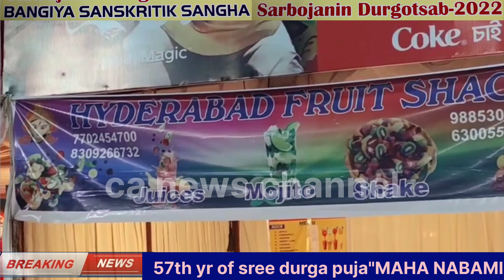BANGIYA SAANSKRITIK SANGHA, 57th year of"sree sree durga puja" celebrations 2022 "MAHANABAMI" at🔑🎒📚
TEAM BSS SHOWS GUSTO ON THE OCCASION OF "2022 DURGAPUJA" - 57th year of celebrations CEREMONY@ KEYES SCHOOL (September 29 to 4th oct  2022): MAHA NABAMI Chief guest, praveen Kumar nadungadi (chief operating officer),inaugurated the festivities by lighting the sacred lamp duly assisted by the club President, Sr. Adv. Deepak Bhattacharjee and GS, Sri Subrata Ganguli amidst thunderous applause from over 200 members with their families.

In the end, President hosted a sumptuous dinner for all to begin the Puja days in a gracious tune.              Welcome to the Bangiya Sanskritik Sangha, Secunderabad Culinary Challenge 2022 on 30th Sep 2022 at 7pm.
We are back in keyes School Secunderabad after a gap of 3 years due to pandemic.
Come one .come all and participate in large numbers and win attractive prizes.
BSS Culinary Challenge 2022 at Keyes school Secunderabad. Come one come all. Attractive Prices. 1st Prize : Haier 195 litre Refrigerator, 2nd Prize : Philips Air Frier 3rd Prize : Butterfly Grinder Mixer Grinder. Constellation price.
Registration amount 200₹ food foodie competion Durgapuja2022 durga grandest bengalisinhyderabad jaimatadi durgapujo navratrispecial festival2022 maadurga photography bss bangiyasankritiksangha Durgapuja2022 OpenToAll Experience the art of Kalarippyattu (Ancient Indian Martial Arts)
performed by -
NITHAYA CHAITHANYA KALARI TEAM
 on the occasions of
Maha - Saptami
2nd Oct’22

at the -
57th Sree Sree Durgotsav

Organised by -
Bangiya Sanskritik Sangha
Secunderabad
Keyes High School

*Update*
Greetings from Bangiya Sanskritik Sangha Secunderabad!
We are happy to announce you that we (BSS) are going to celebrate Durga Puja 2022 at KEYES HIGH SCHOOL FOR GIRLS, St Johns Rd, Regimental Bazaar, Shivaji Nagar, Secunderabad, Telangana 500025.Grab Your Seats for a tickling moment with this hilarious, all women , stage act ‘Bolo Dugga Mai Ki …’

Take a sneak-peek of the rehearsal, as we get ready to entertain you all on -
Maha- Sashthi
1st October
8:00 pm
Experience the art of Kalarippyattu (Ancient Indian Martial Arts)
performed by -
Maha - Saptami
2nd Oct’22

at the -
57th Sree Sree Durgotsav

Organised by -
Bangiya Sanskritik Sangha
Secunderabad
Keyes High School

May the festivity of Navratri surround you and your family with positivity and immense joy. Neon Mahindra wishes you a blessed Navratri.

Venue-
Keyes Girls High School Durgotsav Ground

Organised By -
BANGIYA SANSKRITIK SANGHA
Secunderabad
For location please find the google location.